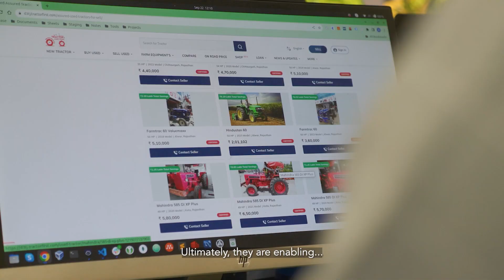🍀 🎥 Omnivore Field Stories | S1 E2 | Trailer: Digitising India's Agrifood Economy 🚜 🌏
Let us look beyond fragmented landholdings, stringent government regulations, and the antiquated narrative around rural poverty and resistance to progress. How are startups tackling India’s toughest agricultural challenges and paving the way for a food-secure nation? 🇮🇳✨

Join us to witness the journey of technology empowering farmers, boosting incomes, and fuelling job creation across the nation.